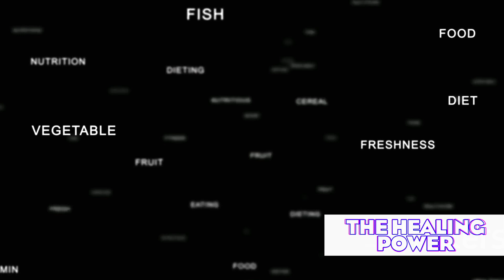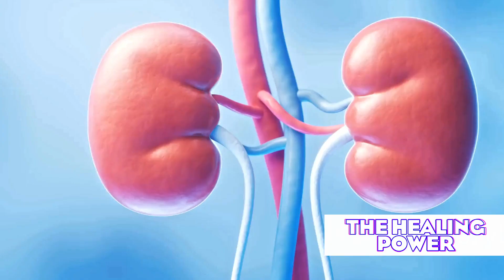6 TESTOSTERONE Boosting Boron-Rich Foods (+99%)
Discover 6 surprising boron-rich foods that may boost your testosterone levels naturally! 🍇 From sweet raisins to creamy avocados, learn how these unexpected dietary choices could support hormonal health. Explore the science behind boron's role in testosterone production and get practical tips for incorporating these foods into your daily meals. Uncover the potential benefits of prunes, Brazil nuts, apples, and chickpeas in optimizing your testosterone. Learn about boron's interactions with vitamin D, inflammation, and magnesium utilization. Get informed about potential risks and considerations when increasing boron intake. Elevate your nutrition knowledge and support your hormonal health with these simple yet powerful dietary additions!

Time codes:

00:04 - Introduction
00:56 - The Boron-Testosterone Connection
01:39 - The Unexpected Testosterone Supporter
02:26 - The Creamy Testosterone Booster
03:08 - The Dried Fruit Powerhouse
03:49 - The Selenium-Boron Duo
04:33 - The Common Fruit with Uncommon Benefits
05:22 - The Protein-Packed Boron Source
06:02 - Boron's Role in Testosterone Production
06:53 - Potential Risks and Considerations
07:26 - Conclusion